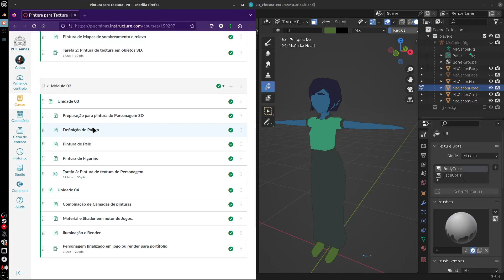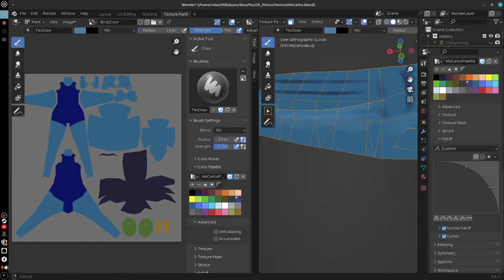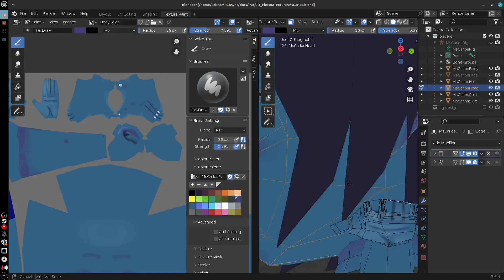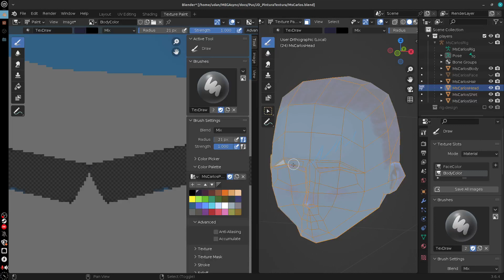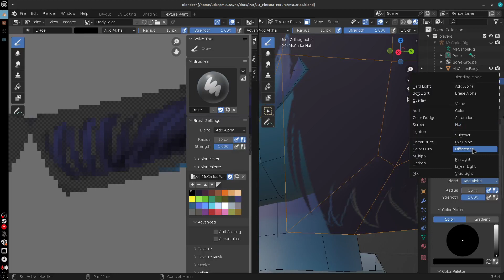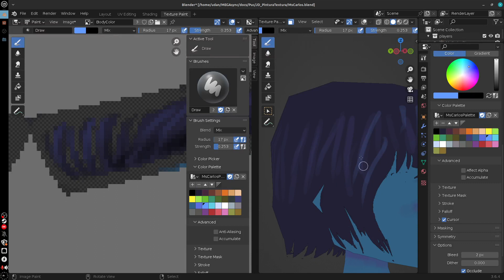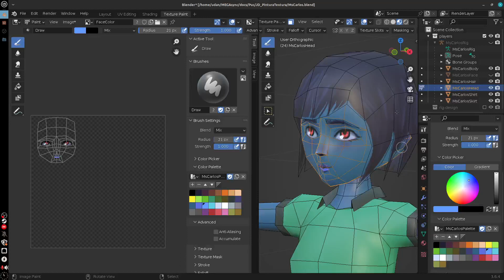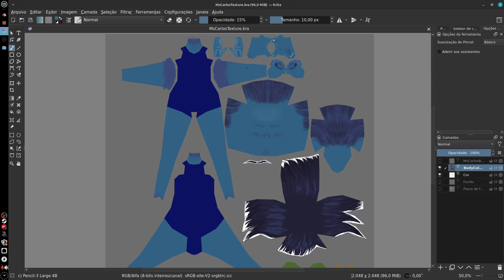Pintura de Pele - Parte 1: Marcação.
-Marcação de cor base
    -Definição de áreas de circulação sanguinea e contato com ossos